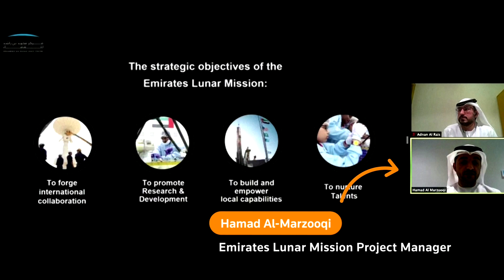UAE to send rover to the moon in 2022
Lunar exploration company ispace will transport a United Arab Emirates rover to the moon in 2022, the company said on Wednesday, as the UAE pushes for rapid expansion in the space exploration business to diversify its economy.